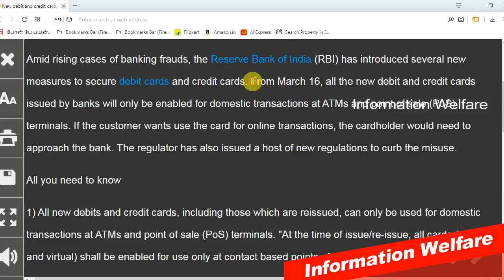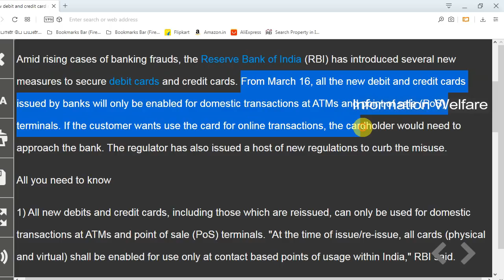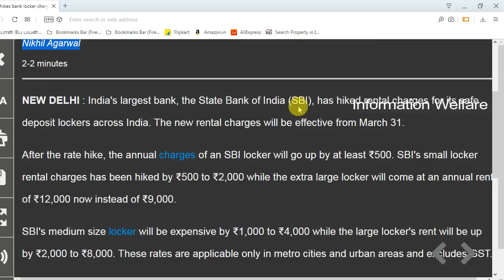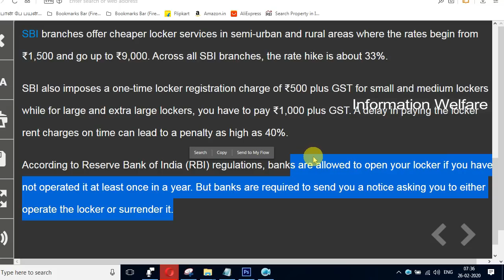அனைத்து வங்கிகளில் மார்ச் மாதத்தில் அமலுக்கு வரும் 2 அதிரடி மாற்றம்!இனி ATM கார்டுகளில் புதிய அம்சம்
வங்கிகள் அதிரடி அறிவிப்பு! அனைத்து வங்கிகளில் மார்ச் மாதத்தில் அமலுக்கு வரும் 2 அதிரடி மாற்றம்! இனி ATM கார்டுகளில் புதிய அம்சம்

1. கிரெடிட் கார்டு டெபிட் கார்டு பாதுகாப்புக்கு... ஸ்விட்ச் ஆன் - ஸ்விட்ச் ஆஃப்!

புதிய வசதிகளை 16 மார்ச் 2020-லிருந்து அனைத்து வங்கிகளும் தங்கள் வாடிக்கையாளர்களுக்குக் கட்டாயமாக ஏற்படுத்தித் தர வேண்டும் என்று ரிசர்வ் வங்கி வலியுறுத்தியிருக்கிறது!

2. SBI hikes bank locker charges. How much rent you will pay from March 31

India's largest bank, the State Bank of India (SBI), has hiked rental charges for its safe deposit lockers across India. The new rental charges will be effective from March 31.

After the rate hike, the annual charges of an SBI locker will go up by at least ₹500. SBI's small locker rental charges has been hiked by ₹500 to ₹2,000 while the extra large locker will come at an annual rent of ₹12,000 now instead of ₹9,000.

SBI's medium size locker will be expensive by ₹1,000 to ₹4,000 while the large locker's rent will be up by ₹2,000 to ₹8,000. These rates are applicable only in metro cities and urban areas and excludes GST.